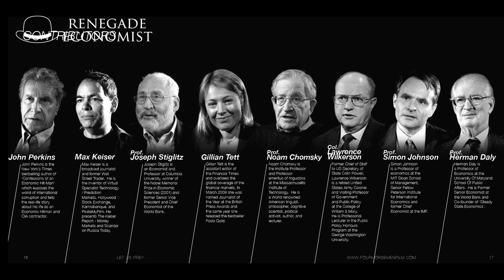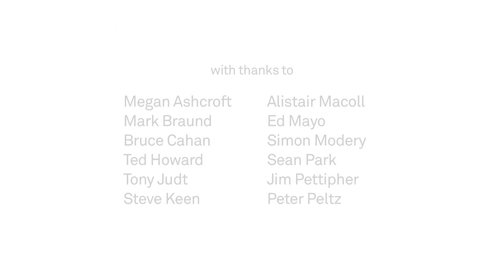No More Business as Usual...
Ross Ashcroft gives the 2012 keynote for the Renegade Economist Winter Series.